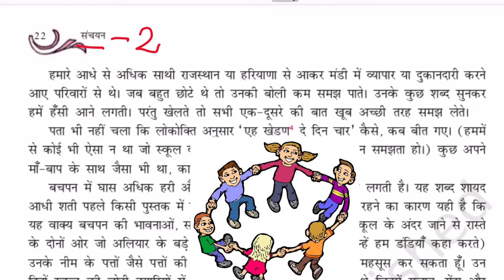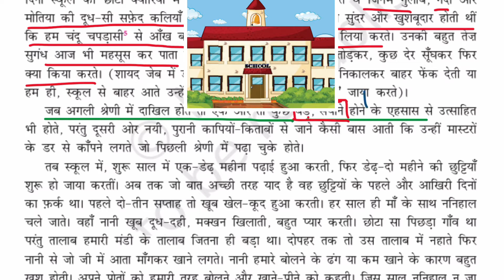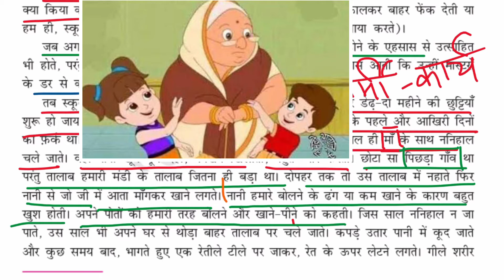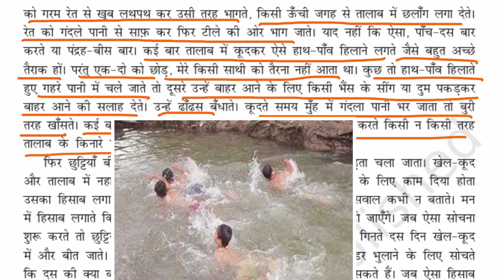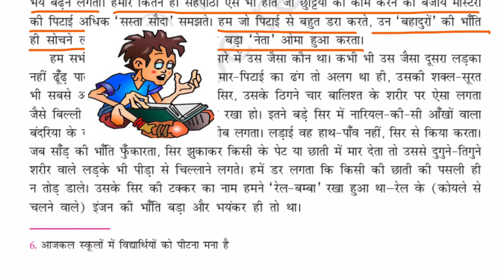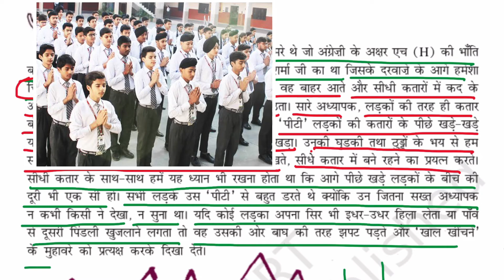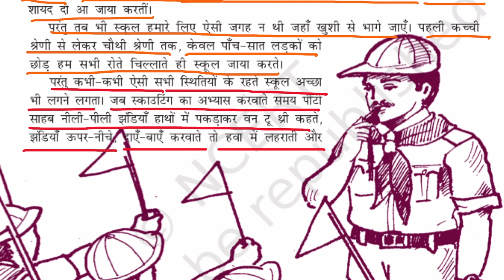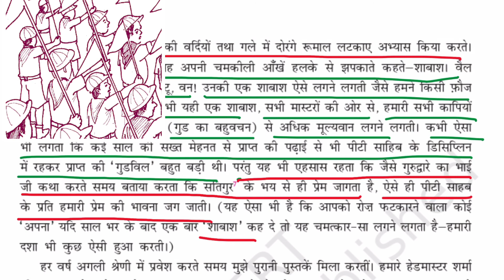Sapno Ke Se Din Summary Part - 2 - Sanchayan Chapter 2 | Class 10 Hindi (Course B) Tayari Online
Class: 10th
Subject: Hindi
Chapter: Sapno Ke Se Din
Topic Name: Explanation

Thanks
Tayari Online